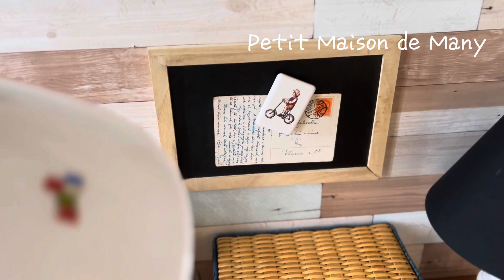マニー“プチメゾン“のインテリア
マニープチメゾン ガラス 傘型シェード(ミルクガラス)

マニー プチメゾン 陶器 タイルマグネット(男の子)